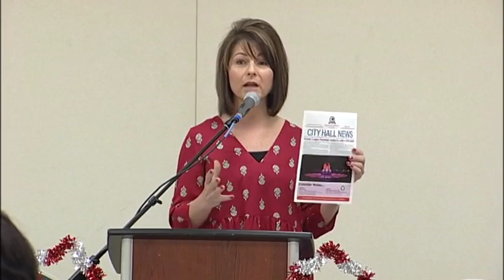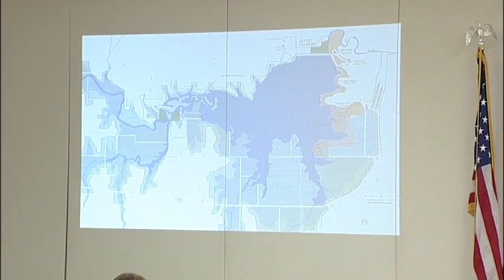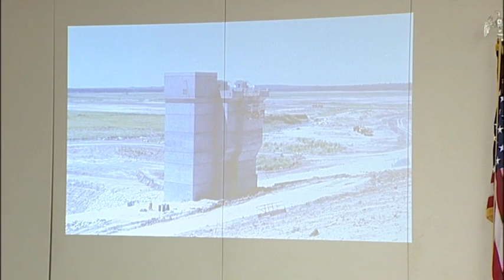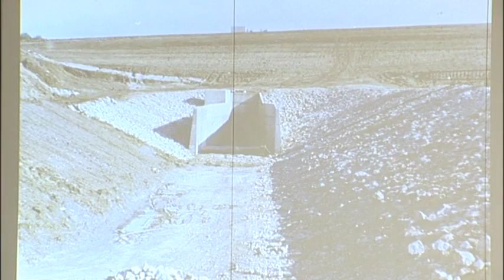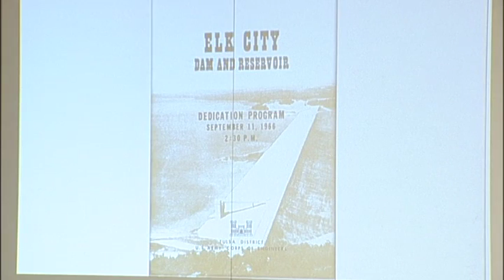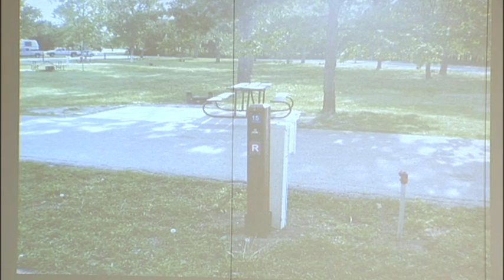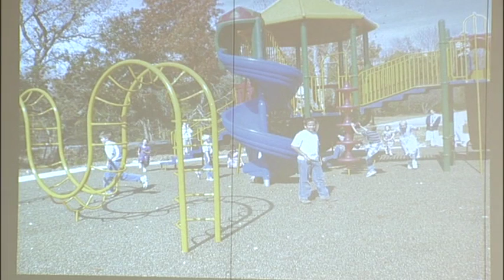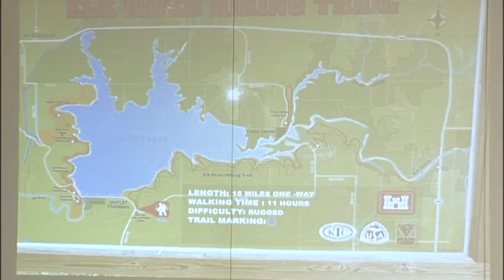06/03/16 First Friday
Chris Hammerschmidt -- Elk City State Park; Brent Rush -- Enbridge Pipeline; Lea Shepard -- Astra Arts Festival; and Joslyn Kusiak -- Young Professionals of Independence